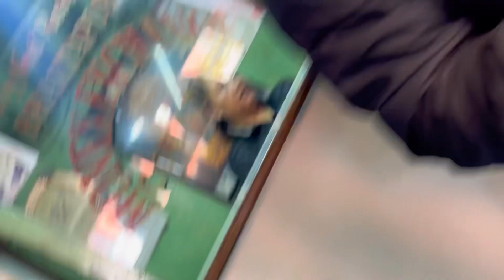Kathamandu to India vlog/ Anjan Tamang/